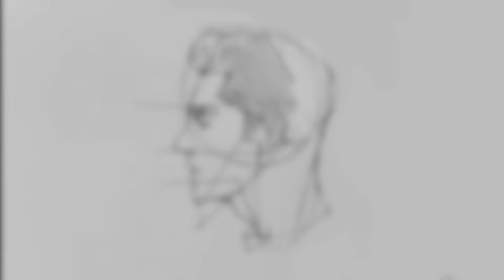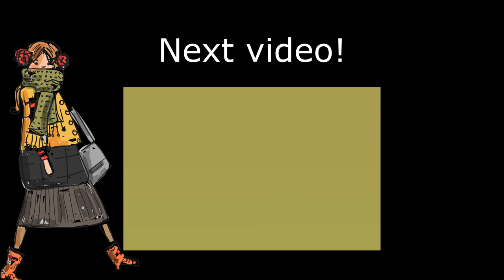Study - Drawing faces from GEOMETRIC FORMS by Maloart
Ladies and Gentlemen! (ง°ل͜°)ง
We know it is so hard when it comes to creating your own drawings, that's why studying is so important, we brought you this great easy and quick self-study when drawing faces WITH a simple geometric form! ( ͡ᵔ ͜ʖ ͡ᵔ )
By the hand of a Mexican artist called Efraín Malo, master of hatching, an incredible artist and person. Check him out on Instagram @maloart

(☞ﾟ∀ﾟ)☞ Say hi to the artist!

EVERY WEEK NEW VIDEOS! 👍👍

Hashtag Bellofy to get your artwork featured!

You will also find more tutorials, blogs, offers and more!

Music 🎧 by:
🎵 charlie toØ human